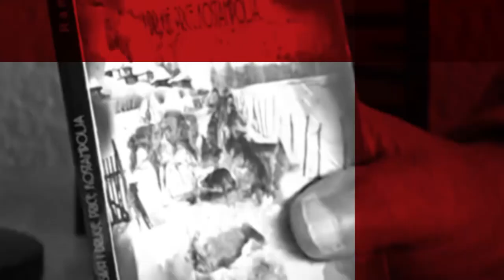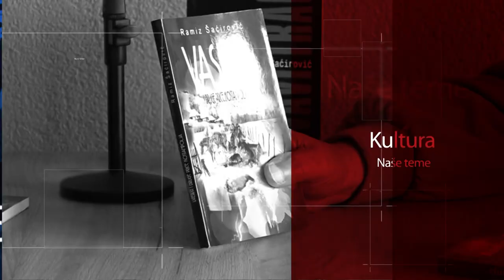Svečano otvaranje ramazanskog turnira u malom fudbalu u Tutinu (KOMPLETAN SNIMAK)